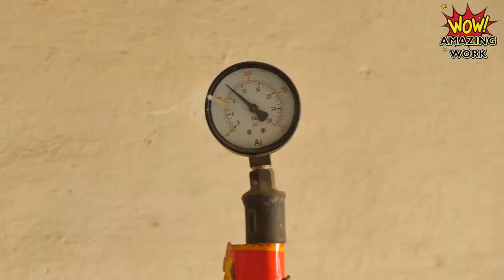inner tube repairing with amazing skills | inner tube patch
Wow Amazing Work inner tube repairing with amazing skills | inner tube patch Inner tube repairing Technique | Amazing skills Tube Restoration truck tire Inner Tube Repair